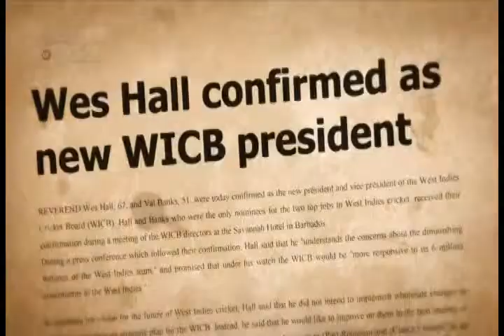Cricket Legends of Barbados - Wes Hall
Clips from Cricket Legends of Barbados video series now available for purchase